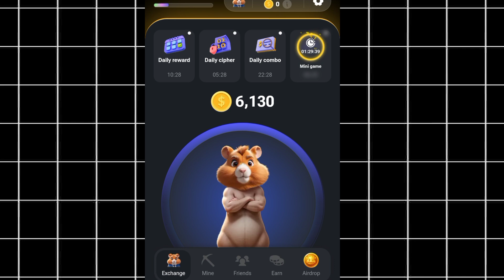Hamster Kombat me mini game kaise solve kare | Hamster Kombat se paise kaise kamaye 🤑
How to solve mini game puzzle in Hamster Kombat | 100% solved
hamster kombat
today
hamster kombat daily cipher
today
hamster kombat withdrawal kaise
kare
hamster kombat daily cipher 16
july code
hamster kombat mini game 21
july
hamster kombat mini game kaise
khele